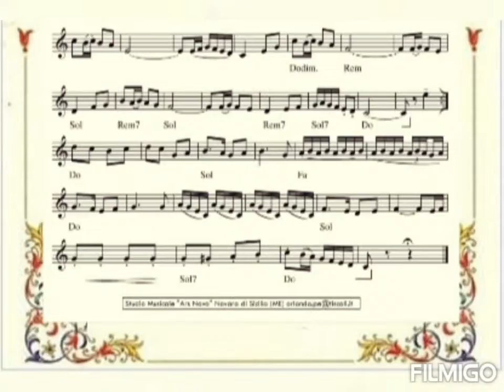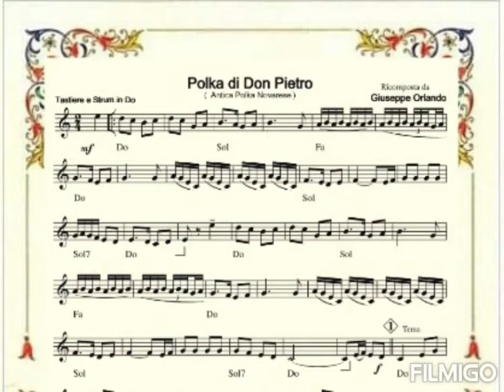.LA POLKA DI DON PIETRO (Antica Polka Novarese) autore anonimo. Trascritta dal M° G.Orlando.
.LA  POLKA DI DON PIETRO
 (Antica Polka Novarese) autore
anonimo. Trascritta dal M° G.Orlando.

Trascrizione di Giuseppe Orlando
Compositore Melodista Trascrittore
Via Esperanto, 12
98058 Novara di Sicilia (ME)
Posizione SIAE n.102188.
Video con audio digitale.
Gli spartiti della stessa, sono in formato PDF.